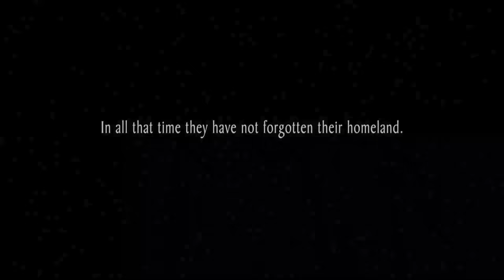Exodus: Gods and Kings (2014) Film Explained in Hindi/Urdu Story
Exodus Gods and Kings (2014) Thriller movie explained in Hindi Urdu. The American Thriller biblical epic film “Exodus: Gods and Kings” story summarized with a full ending in हिन्दी explanation.

Credits:

Images and footage Source: 20th Century Fox, Chernin Entertainment and Scott Free Productions
Director: Ridley Scott
Producer: Peter Chernin
Writer: Steven Zaillian
Edited by: Billy-Rich